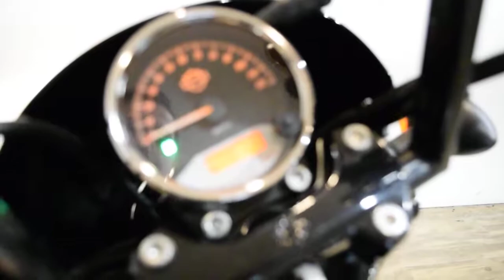2018 Harley-Davidson Street 750 | Used motorcycle for sale at Monster Powersports, Wauconda, IL